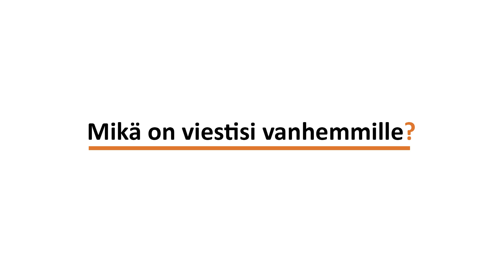MITEN VOIMME EDISTÄÄ KAHDEN KULTTUURIN NUORTEN HYVINVOINTIA? (Osa 3)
Mikä on viestisi vanhemmille?
Asiantuntijoina videoissa toimivat projektikoordinaattori Ahmed Mowlid, A-klinikkasäätiö, toiminnanjohtaja Mania Alkhatib, Suomi-Syyria -ystävyysseura ry sekä imaami Abdirazak Sugulle Mohamed, Helsinki Islam keskus. Tekstityskieli (suomi, arabia, somali) on valittavissa asetusvalikon kautta.

Videon tuottaja Hadiya-hanke!
Videon tekstitys vaihtoehdot: suomi, somalia ja arabia

EHYT ry – Hyvinvointia ilman päihde- ja pelihaittoja
Seuraa meitä: